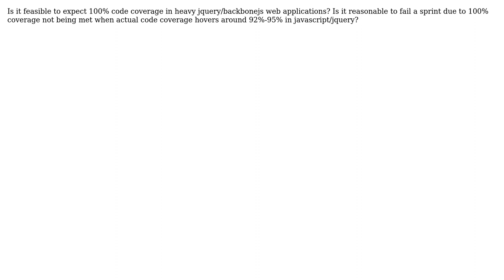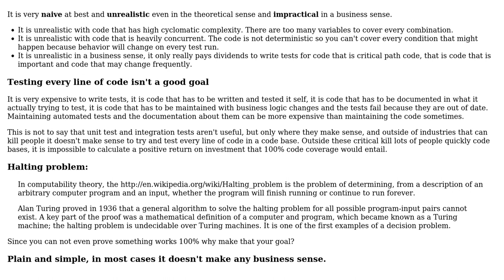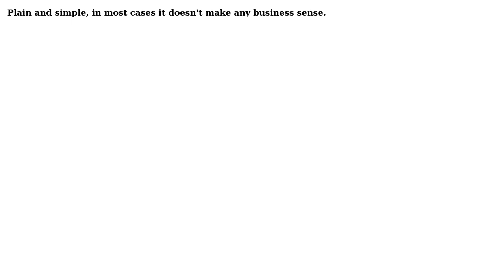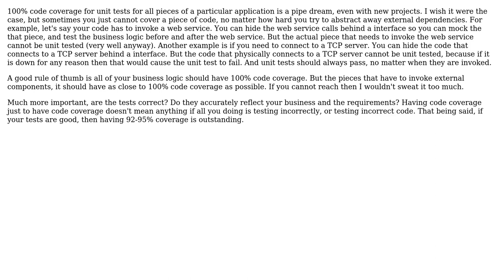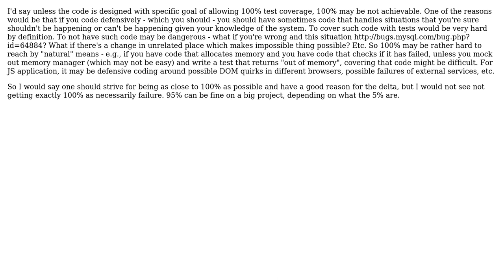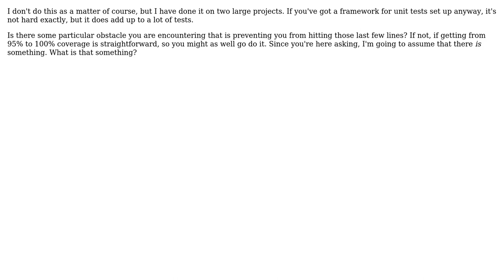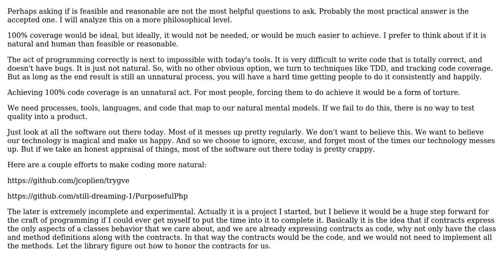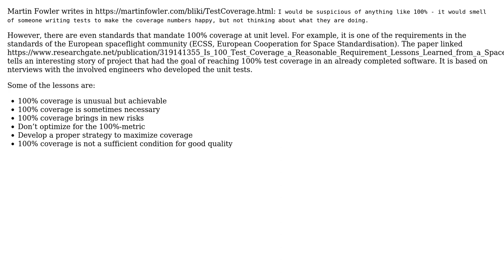Software Engineering: Is 100% code coverage a pipe dream? (11 Solutions!!)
Software Engineering: Is 100% code coverage a pipe dream?

With thanks & praise to God, and with thanks to the many people who have made this project possible! | Content (except music & images) licensed under CC BY-SA | Music | Images & others | With thanks to user willz user user6681109 user still_dreaming_1 user StasM user S.Robins user mjfgates user Michael Durrant user Dan Monego user bwalk2895 user Bryan Oakley and the Stack Exchange Network Trademarks are property of their respective owners. You are responsible for your own actions.